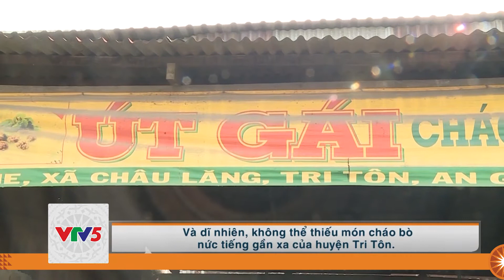[TIẾNG CƠ HO] MÓN NGON MIỀN SƠN CƯỚC | VTV5